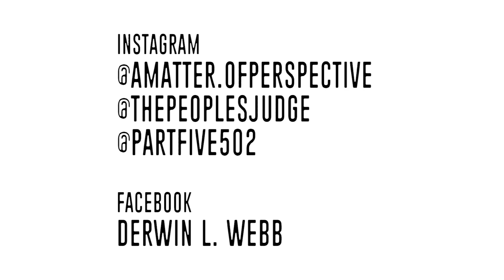EP.39 - A MATTER OF PERSPECTIVE WITH JUDGE DERWIN L. WEBB - Wade Houston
A conversational show based out of Louisville, Kentucky featuring Judge Derwin L. Webb where topics of discussion include current events, national/local issues or entertainment. Guests include entrepreneurs, entertainers, government officials, leaders in the community and/or anyone making a difference.